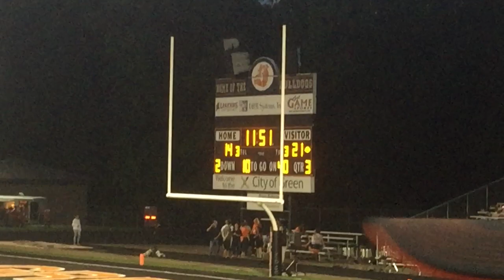I Got Yeezys *Vlog 39* **Slizys**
Smash that like button, subscribe, turn on your post notifications so you never miss an upload and tell nine of your friends to subscribe so I can hit the big 1K thanks for watching Gotemm